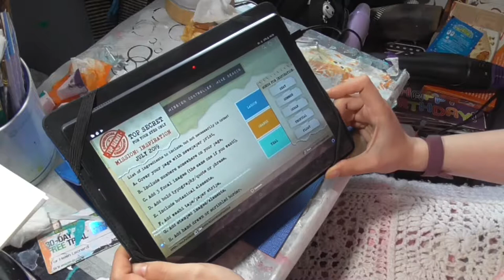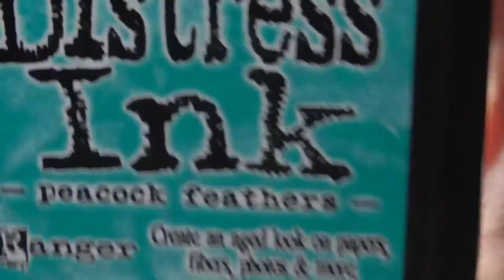Mission Inspiration: July